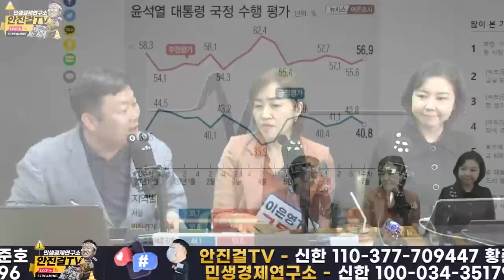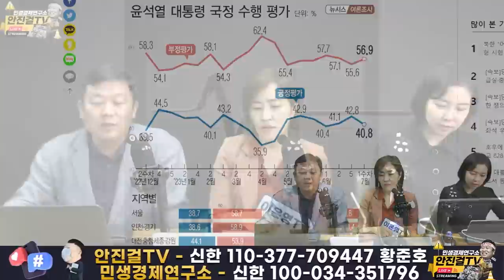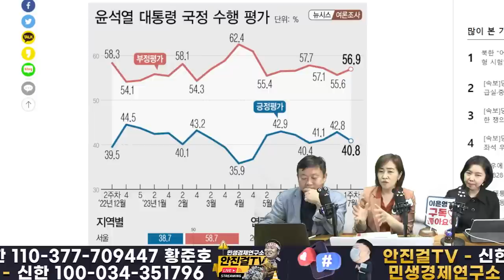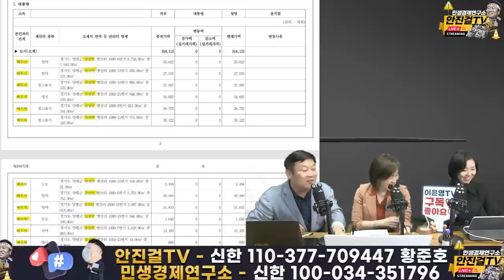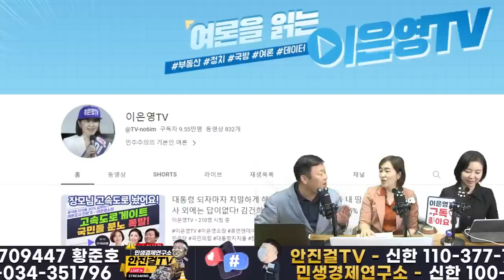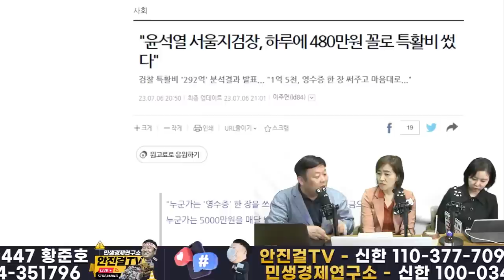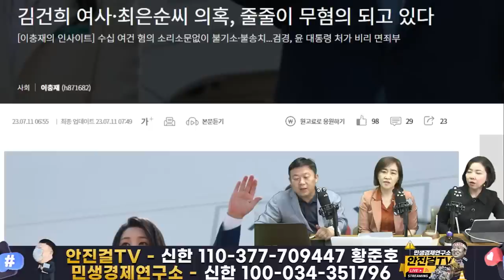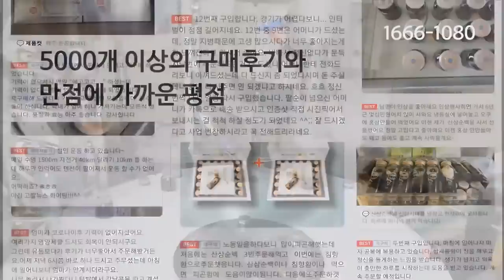[재방송]_고속도로ㆍ명품쇼핑 게이트 윤석열 정권 지지율 폭락! 다음주 20%대로 가면 이건 탄핵각❗❗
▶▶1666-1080